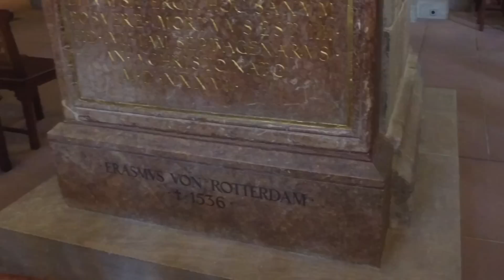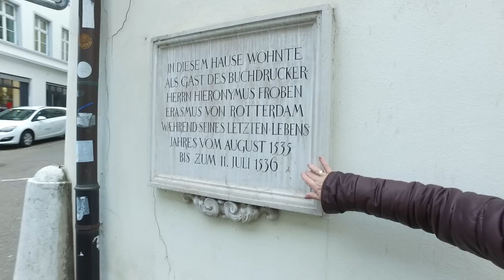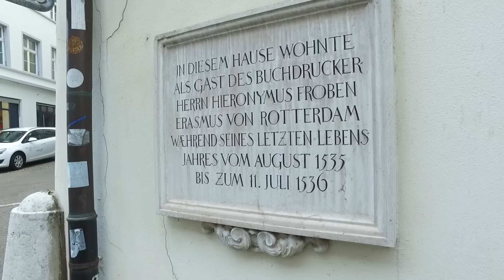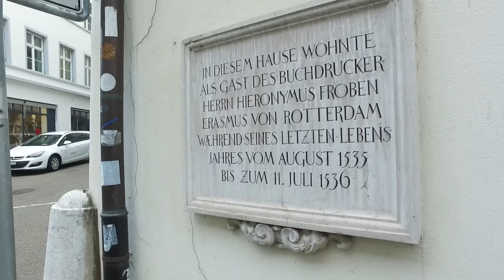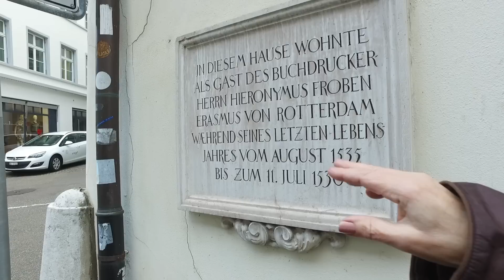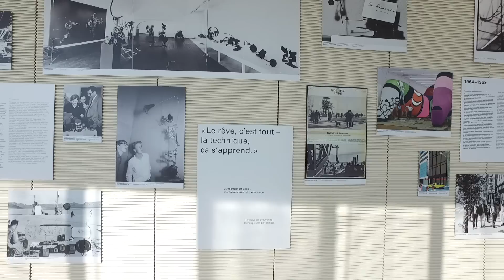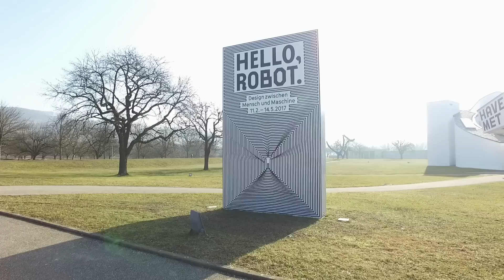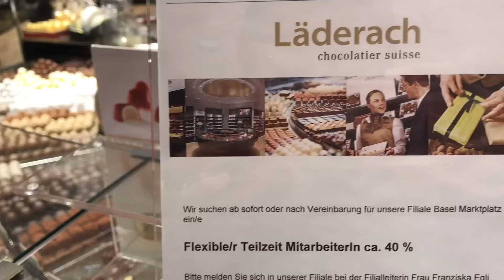O que fazer em Basel | Hotel, restaurantes e passeios (Basileia - Suiça)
Video sobre nosso passeio por Basel (Basileia), cidade de Suiça rica em cultura, arquitetura e história. Saiba mais sobre os passeios, museus, restaurantes e outras dicas no post que fizemos

Veja mais fotos no meu insta de viagem @SpicyVanillanoMundo e na hashtag

* O Spicy Vanilla esteve em Basel a convite do turismo da cidade *